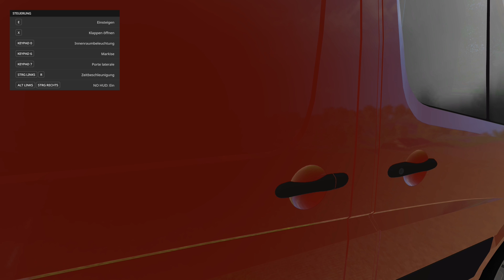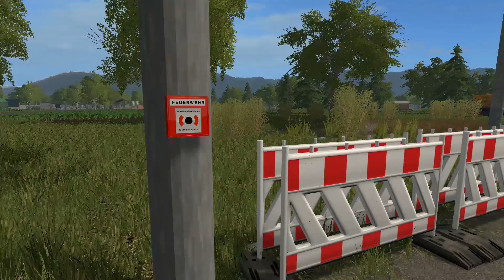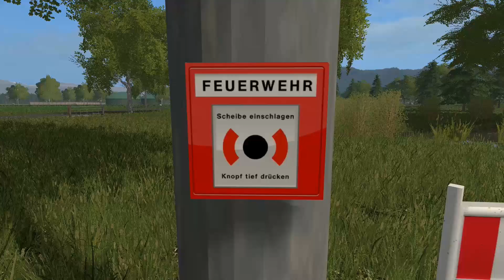LS17 Feuerwehr | #206 - RAUCHENTWICKLUNG DER ERSTE EINSATZ